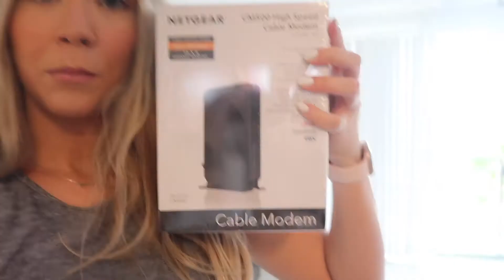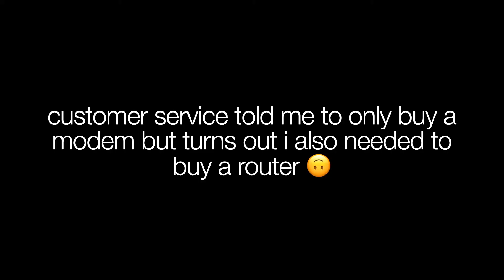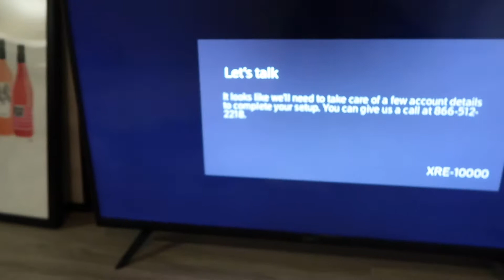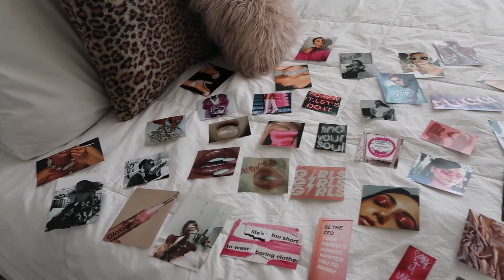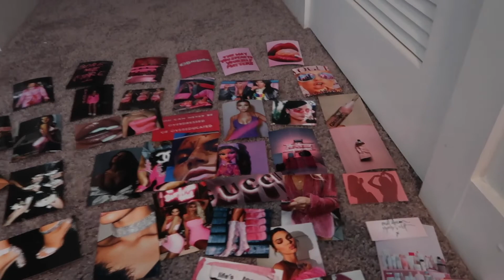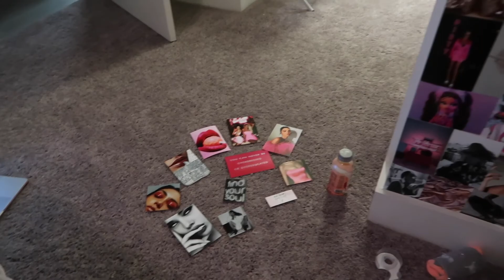MOVING VLOG: setting up wifi + diy collage wall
hi everyone! i moved to atlanta two weeks ago by the time this video is up! i finally got to set up my wifi (which was ~complicated~) and started on a DIY collage wall! some of furniture will be coming next week so stay tuned for more apartment updates! enjoy xx